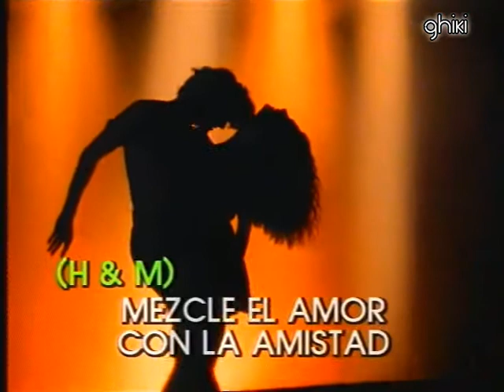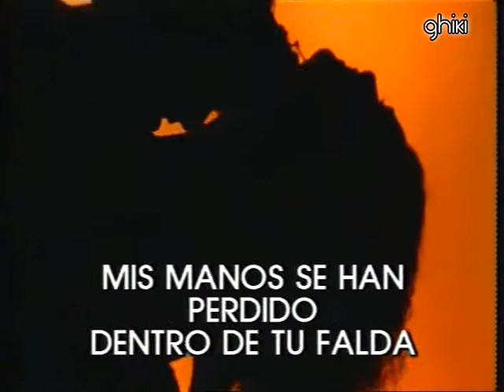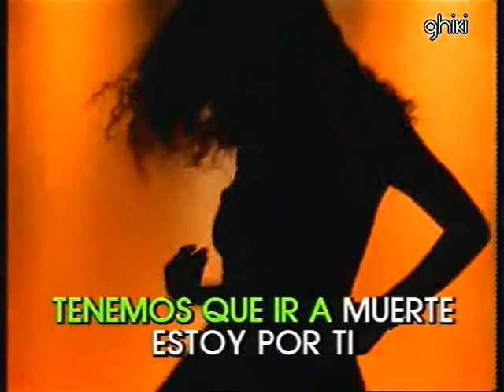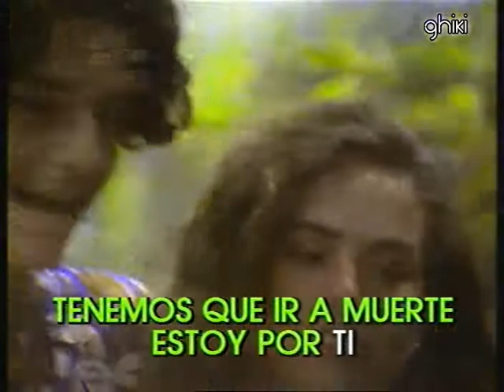Karaoke Amistades peligrosas Estoy por ti